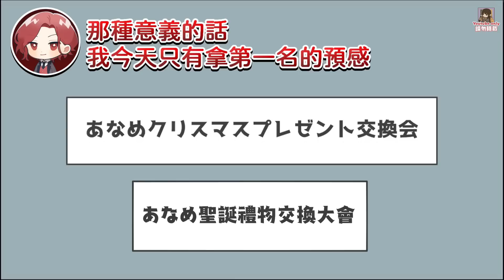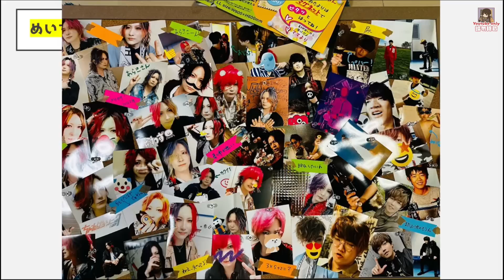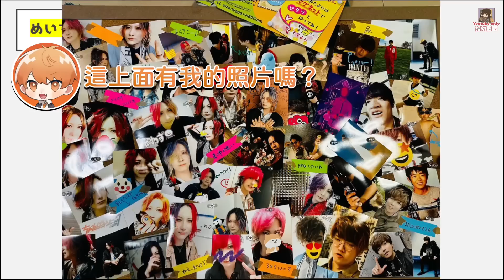【あらなるめい】狂氣聖誕老人めいちゃん與崩潰的なるせ（剪輯）【中文字幕】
畫面過於驚悚(´-ω-｀)あらなる的禮物也很貼，大推原直播
※請勿轉載（單純只分享連結可以）
※本頻道沒有營利，如果有出現廣告好像是YT的政策喔
※打浮水印是為了避免影片被截去營利，至少遇到的時候比較能請對方撤掉

🍎あらき
（YT主頻道）  @ARAKIch
🍥なるせ
（YT主頻道） @nqrse
 （YT副頻道/遊戲） @nq2
🐏めいちゃん
（YT主頻道）   @meynico